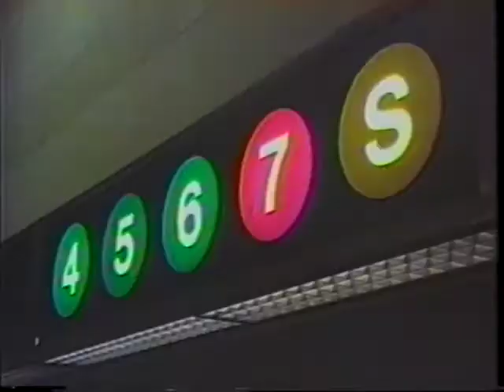"What Happened To The New York Subway?"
The New York subway and the opinions of MTA customers. The struggles for students in payments, time management, and so on.